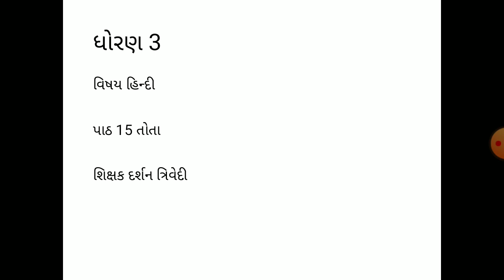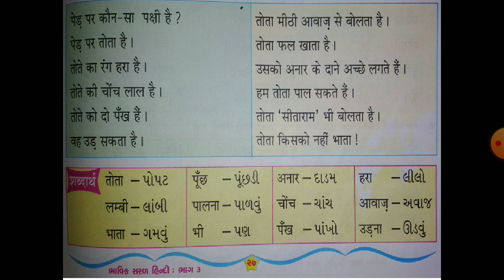Std 3 હિન્દી પ્રકરણ 15 તોતા